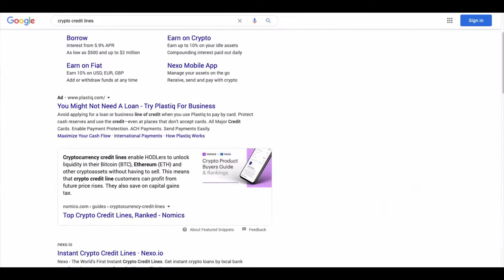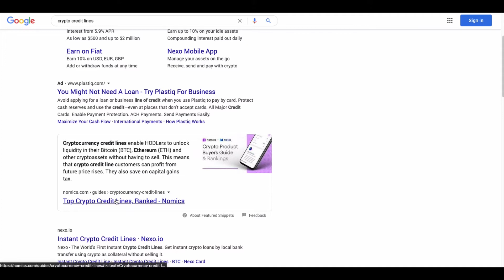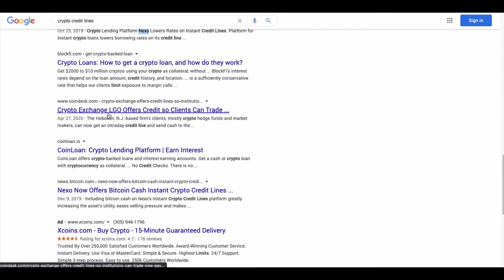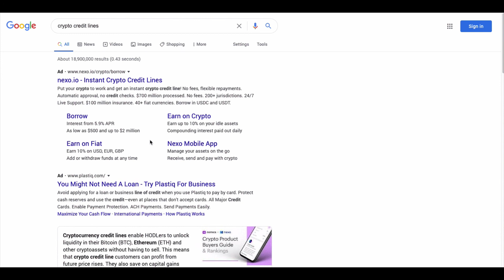Nexo.io's Utter Market Dominance in Google / SEO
We counted 9 mentions of Nexo on just the first page of Google.